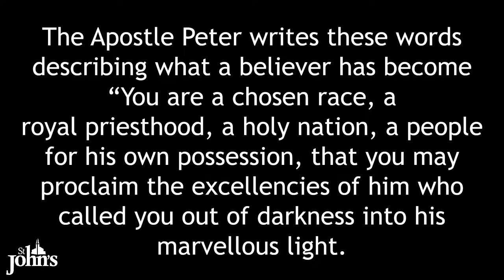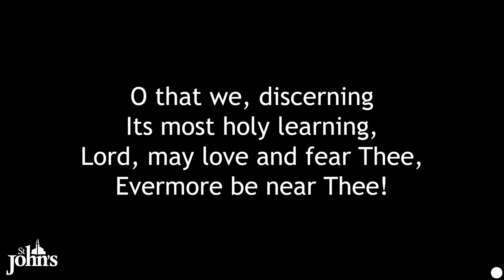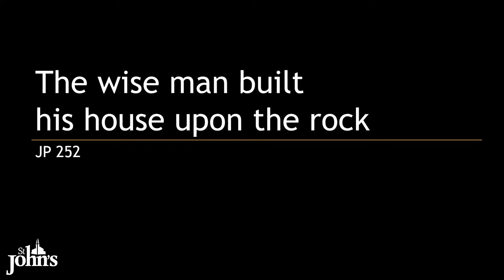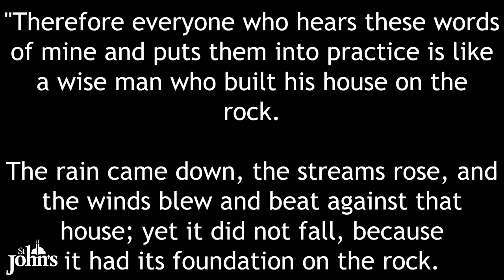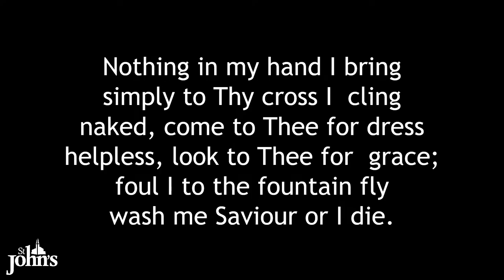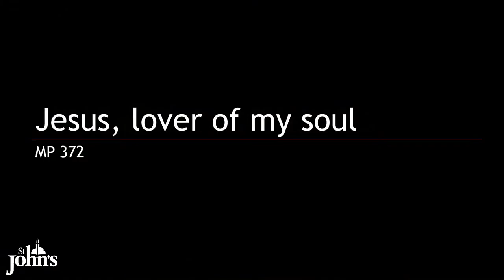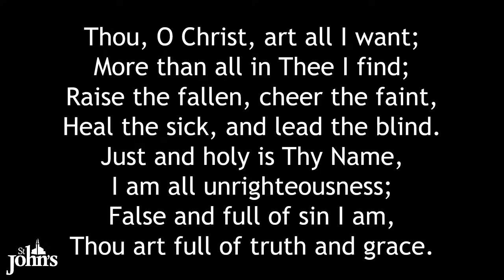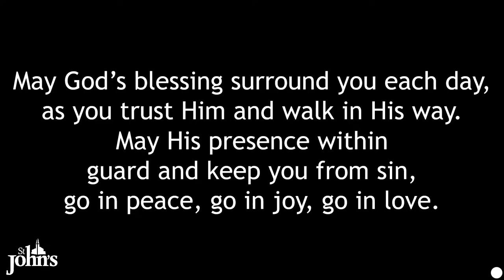Sunday 03 April 2022 - Welcome to Worship!